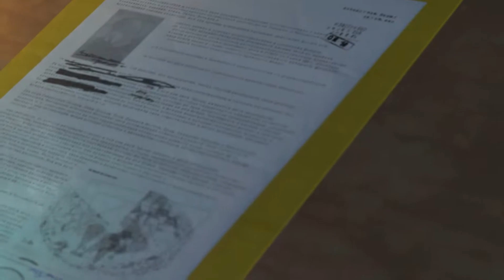MGSV TPP - Dealing with The Skulls (Sleep Grenade)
Mission 37 - Traitor's Caravan
S Rank
2 Challenge Tasks